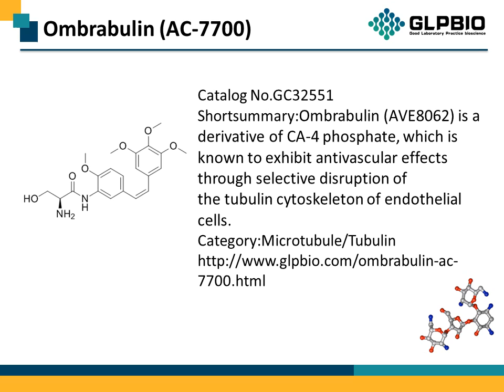GC32551 Ombrabulin (AC-7700) 181816-48-8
Protocol, Chemical Properties, Background of Ombrabulin (AC-7700).